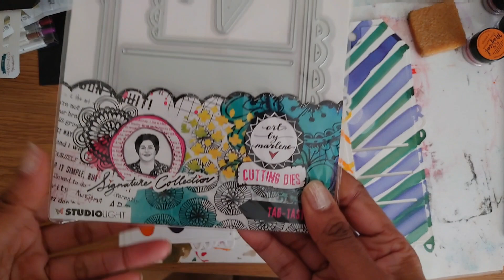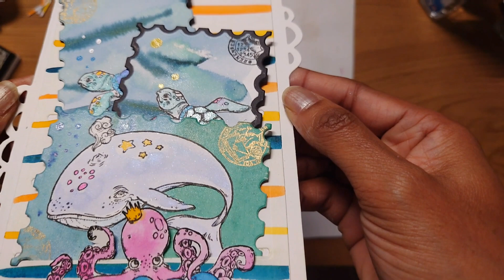Tag & ATC - Carabelle studio, crealies et studio light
Bonjour,

je vous partage mes créations pour Scrap Nath.

J'ai créé avec les tampons carabelle studio, le die tag de studio light et l'ATC format timbre est une matrice de découpe de crealies.

j'espère que ce partage vous plaira.

Belle journée et bon weekend 😊.

Good morning,

 I share with you my creations for Scrap Nath.

 I created with the carabelle studio stamps, the studio light die tag and the ATC ormat is a crealies cutting die.

 I hope you enjoy this sharing.

 Have a nice day and have a good weekend 😊.